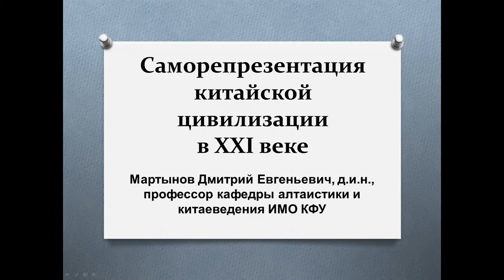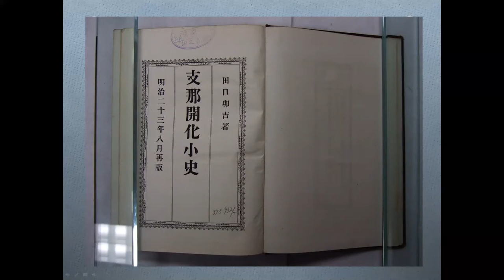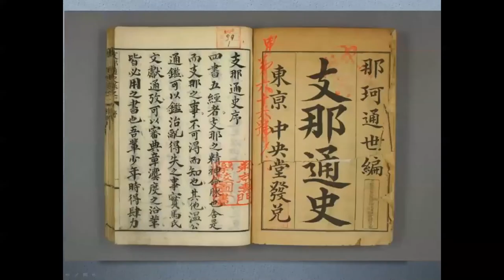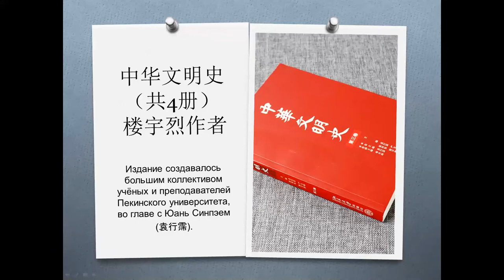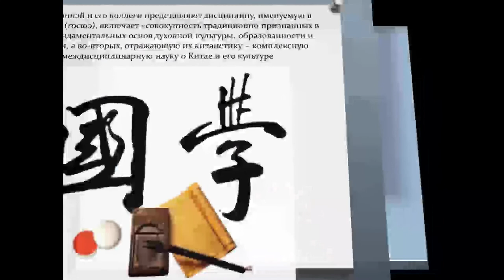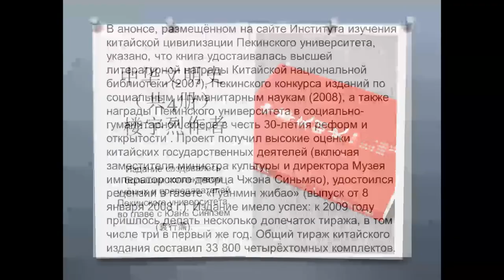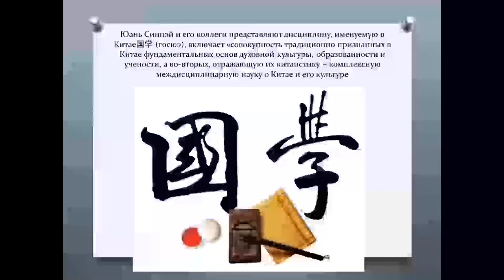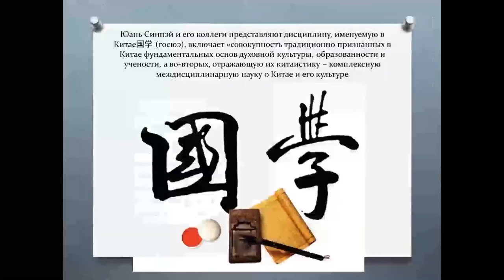Самопрезентация китайской цивилизации в XXI веке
Лекция Мартынова Д.Е. «Самопрезентация китайской цивилизации в XXI веке».